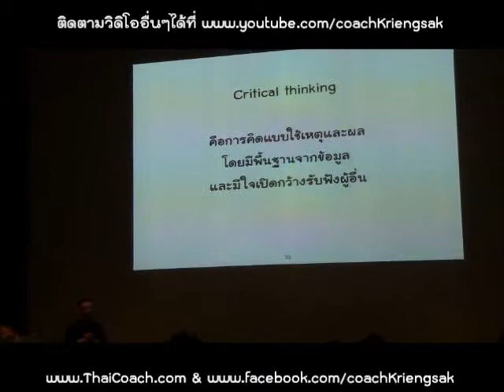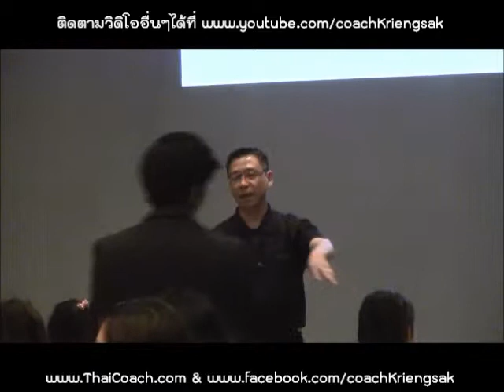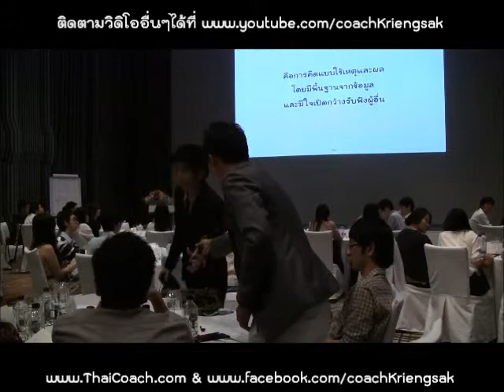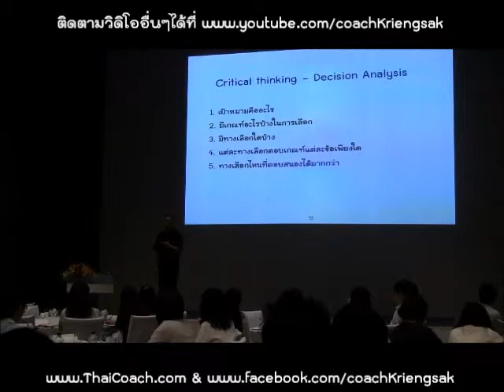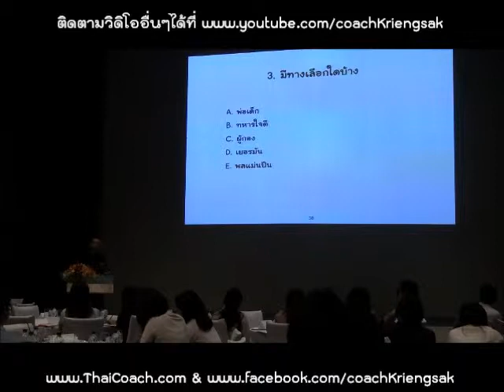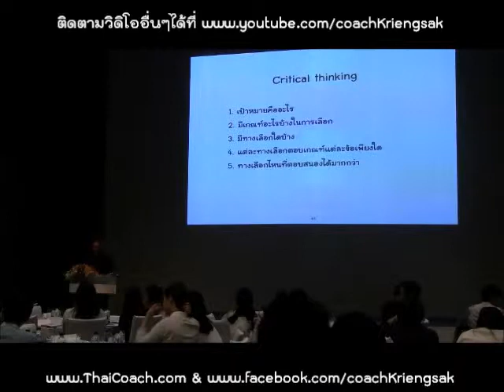AMP Day1 14